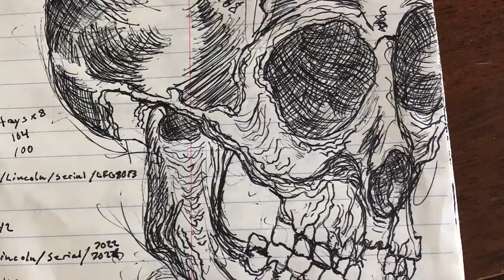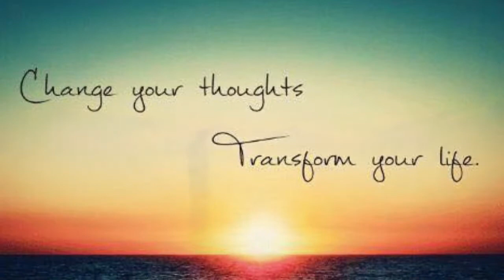Today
Scott DaDante